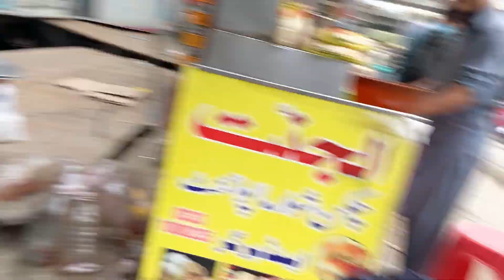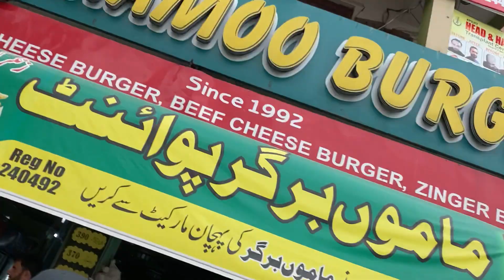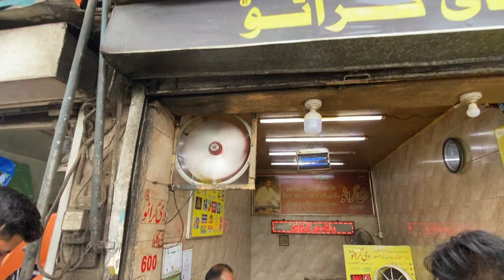The Ultimate Street Food Experience | Pindi Aur Islamabad Ka Best Street Food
In this video, we'll be visiting some of the best street food in Pakistan's capital city, Islamabad! From Garrato Jalebi to the most famous Mamoon Burger, we'll find the perfect dish to satisfy our street food cravings.

If you're in Islamabad or Pindi (the city just north of Islamabad) and looking for a delicious and unique street food experience, be sure to check out this video! We'll show you the best places to find delicious street food, and help you find the perfect dish to satisfy your hunger!